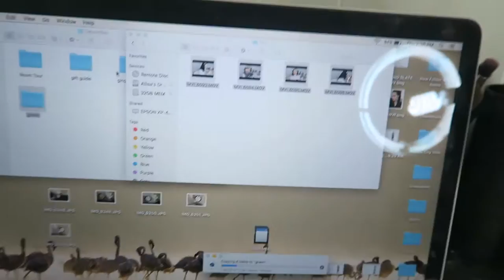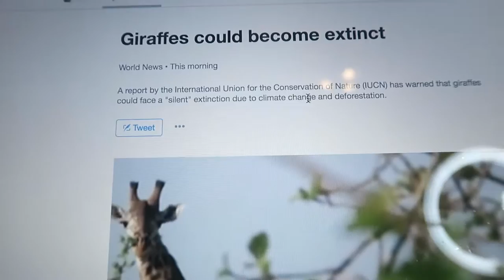Jon Bellion Concert! | Vlogmas Day 8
Hey loves!

Today Zane & I went to dinner and the Jon Bellion Concert! Enjoy :)

XOXO
-Allisa

Editing Software: Final Cut Pro X